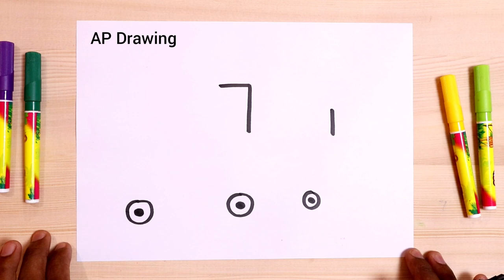3 मिनट में आग बुझाने वाली गाड़ी का चित्र आसानी से बनाना सीखे | how to Draw fire truck step by step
today I am Drawing how to Draw fire Truck step by step doodle art on paper for kids learning Drawing for online Drawing for kids